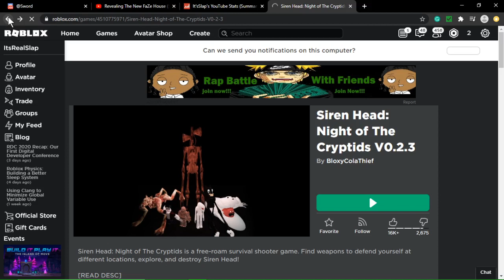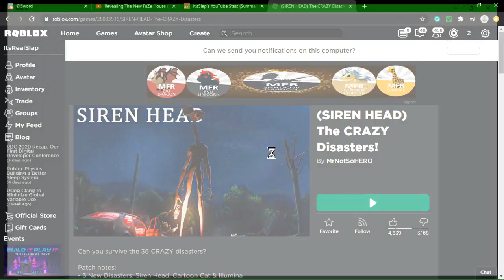Sirenhead FOUND ME in Roblox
Scary I think not funny yes 110%